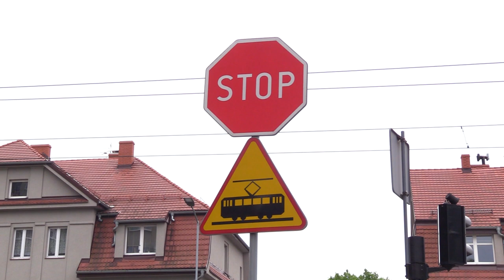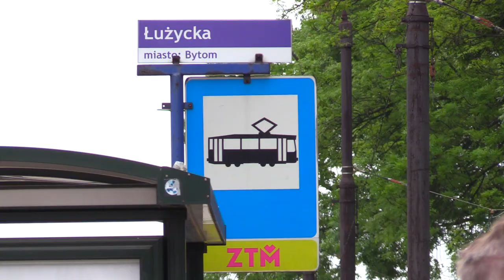Przyspieszanie tramwajów 24.05.2023